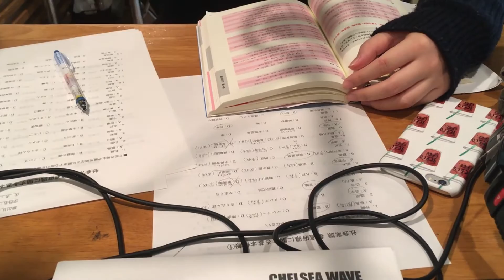ラジオブースで自主勉強！ 検定合格！音楽専門